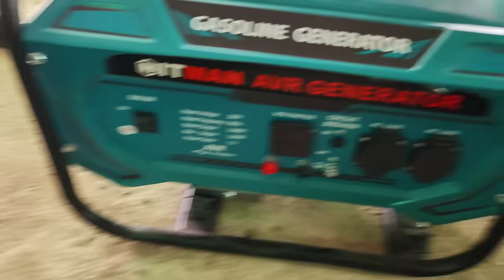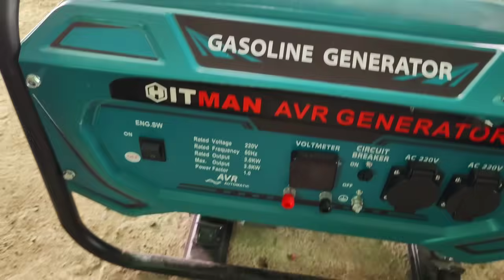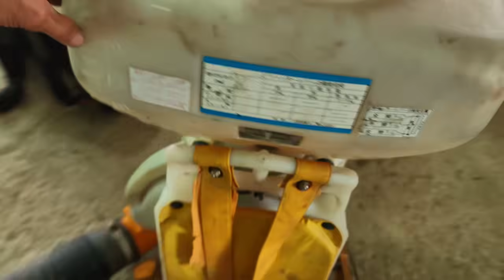27/10 xả kho máy cắt cỏ máy xịt thuốc máy cưa Nhật bãi 037 764 4634 ship toàn quốc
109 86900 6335 ngân hàng Vietinbank chủ tài khoản Nguyễn Đình thien